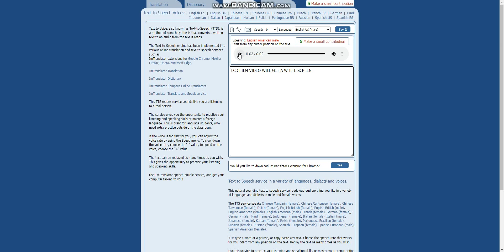Remove Polarizing Film (December 2021)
I used AMD E1-7010 as main during December 2021 LOL...